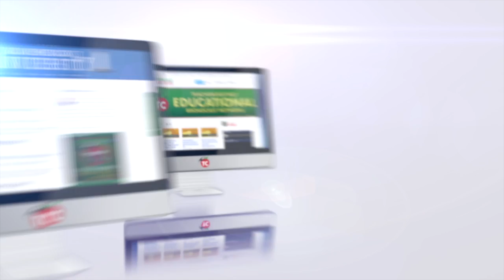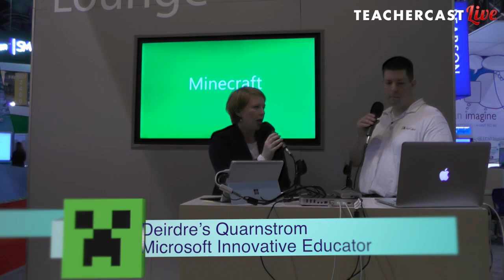Learning about MineCraft in the Classroom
This year at ISTE 2015, I had the pleasure of sitting down with members of the Minecraft EDU team to learn how students are turning digital building blocks into customizable digital learning spaces.

What is MineCraft EDU?

“MinecraftEdu provides products and services that make it easy for educators to use Minecraft in the classroom. We make a special version of Minecraft specifically for classroom use. It contains many additions to the original game that make it more useful and appropriate in a school setting. We also offer a cloud-based solution for hosting Minecraft classroom servers so students and teachers can connect and play together. We also host a library of lessons and activities that are available for free, and there is a vibrant, active teacher community exploring uses of Minecraft in the classroom. Over 5,500 teachers in 40+ countries have used MinecraftEdu to teach subjects from STEM to Language to History to Art.”

Minecraft Resources

If you enjoyed the show, please rate us on iTunes and write a brief review. That would help tremendously in getting the word out and raising the visibility of the show.
Please join the TechEducator Podcast LIVE every Sunday night at 7:00 P.M. EST
Learn How To Launch Your Very Own Podcast!
Are you interested in learning how to podcast? Do you want to share podcasting with your students or perhaps create a podcast from your own home?  Jeff is available for one-on-one consulting to help you learn how to bring your podcasting ideas to life.
Check out our Educators Guide to Podcasting today! | Video | Slideshare Presentation
Please contact to become a guest on the show
Host: Jeff Bradbury @TeacherCast